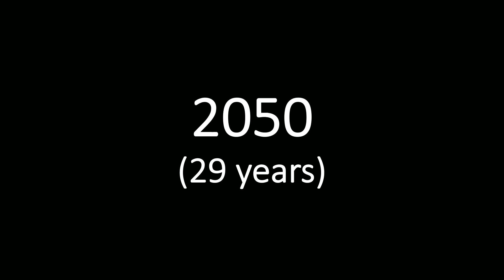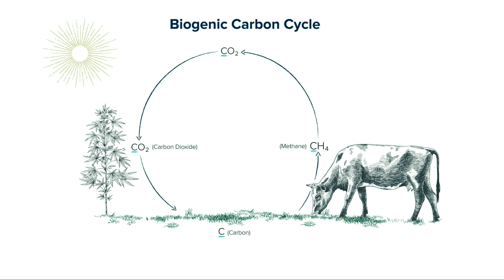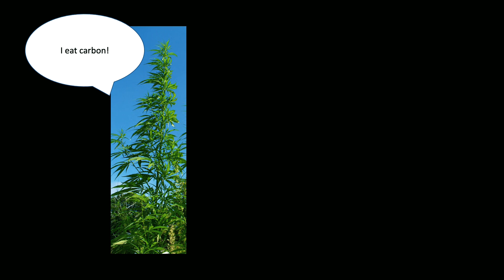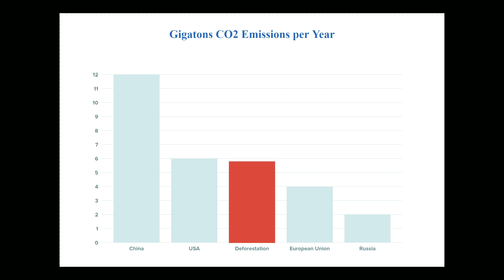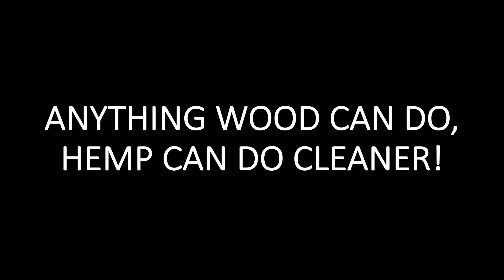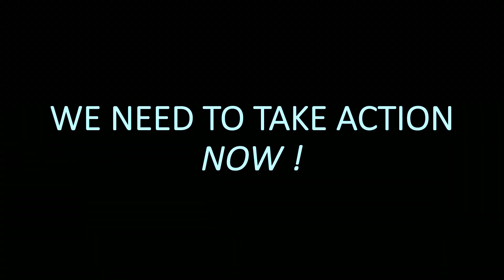The Environmental Case for Hemp | Trevor Yahn-Grode | TEDxGrandJunction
Oil has found its way into just about every product on the planet, just look around you. If we're going to keep climate change to a manageable level by decarbonizing our global economy, then we need to find carbon-neutral ways to replace all of these materials that we're making out of oil today. Luckily, there is one renewable, carbon-neutral resource we have that can compete with oil in terms of its versatility: industrial hemp.
Oil has found its way into just about every product on the planet, just look around you. If we're going to keep climate change to a manageable level by decarbonizing our global economy, then we need to find carbon-neutral ways to replace all of these materials that we're making out of oil today. Luckily, there is one renewable, carbon-neutral resource we have that can compete with oil in terms of its versatility: industrial hemp. This talk was given at a TEDx event using the TED conference format but independently organized by a local community.